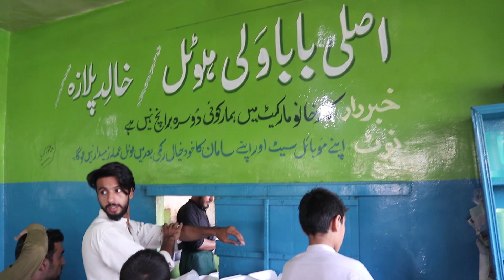Kabuli Pulao Afghani Pulao Baba wali hotel Peshawar food street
Kabuli Pulao Afghani Pulao Baba wali hotel Peshawar street food
| Afghani Rice | Afghani chawal

Location : Baba wali Hotel karkhano market Peshawar

Kabuli Pulao is an Afghan dish, a variety of Kabuli Pulao, consisting of steamed rice mixed with raisins, carrots, and lamb. It is one of the most popular dishes in Afghanistan and is the national dish. Kabuli Pulao translates to 'Excellent/outstanding rice' and not rice from Kabul, as some might think.